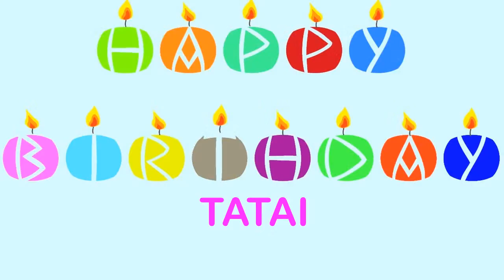Tatai Birthday Wishes & Mensajes